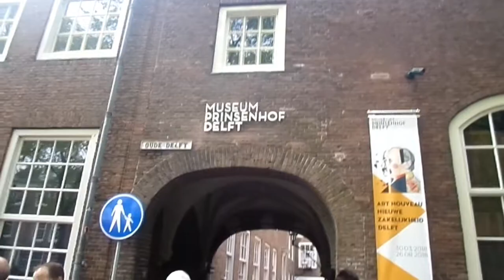Koningsdag in het prachtige Delft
Ik neem jullie een dagje mee naar Delft. Ikzelf ben hier geboren en getogen waardoor ik wel eens vergeet wat een prachtige stad het eigenlijk is. Nu is deze stad, en alle dorpen en steden in Nederland, wat oranje uitgeslagen: HET IS KONINGSDAG!!!
Mijn zus en ik gaan elk jaar de marktjes af om leuke kleertjes voor Mia te scoren maar ook leuke vondsten voor onszelf. En als ik daar dan toch ronddool dacht ik jullie gelijk Delft wat te laten zien.
Dit filmpje gaat vooral over koningsdag zelf. Van de week komt er een klein extra filmpje uit met mijn aankopen 

▸  Reacties vind ik super gezellig!

Met dank aan mijn zus dat ik haar mocht filmen ook al vind zij dit verschikkelijk

P I N T E R E S T:
Wist je dat ik veel op pinterest zit?? Ik heb een “PienderZvlogs”bord onder mijn persoonlijke pagina aangemaakt waar je onder de filmpjes kan reageren met creaties die je gemaakt hebt, inspiratie wat je hebt opgedaan of aankopen die jij hebt gedaan naar aanleiding van mijn filmpjes! Doen hoor!! Superleuk!!